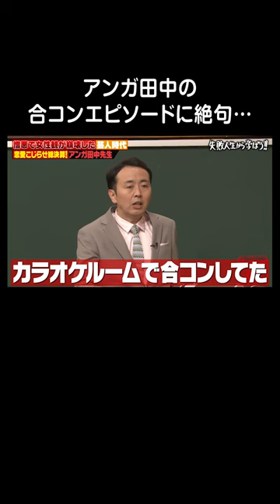アンガ田中の合コンエピソードに一同絶句…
毎週最新話をABEMAにて無料フル配信中📺
無料見逃し配信はABEMAで是非チェック✅

★公式SNS
しくじり先生TikTok